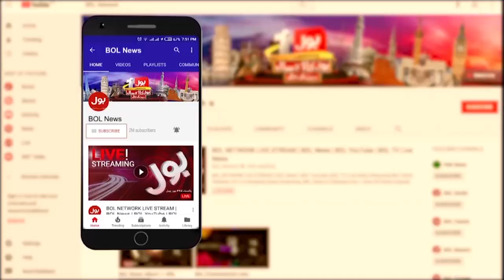Pakistan vs England Series | Aamir Jamal Big Victory | Breaking News